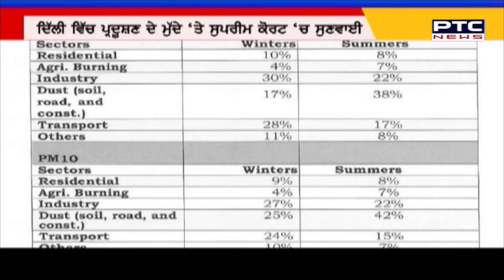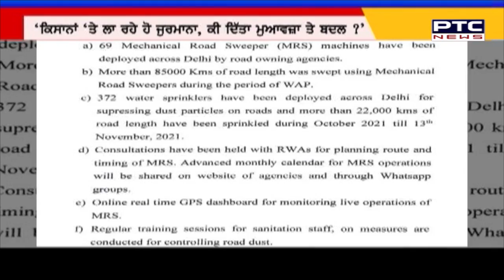'ਅਰਵਿੰਦ ਕੇਜਰੀਵਾਲ ਦਾ ਦੋਹਰਾ ਚਿਹਰਾ ਹੋਇਆ ਉਜਾਗਰ'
ਹਵਾ ਪ੍ਰਦੂਸ਼ਣ ਬਾਰੇ ਸੁਪਰੀਮ ਕੋਰਟ ਦੀ ਟਿੱਪਣੀ ਤੋਂ ਘਿਰੀ ਦਿੱਲੀ ਸਰਕਾਰ। ਸ਼੍ਰੋਮਣੀ ਅਕਾਲੀ ਦਲ ਦੇ ਸੀਨੀਅਰ ਆਗੂ ਡਾਕਟਰ ਦਲਜੀਤ ਚੀਮਾ ਨੇ ਦਿੱਲੀ ਸਰਕਾਰ ਤੇ ਖੜ੍ਹੇ ਕੀਤੇ ਸਵਾਲ।